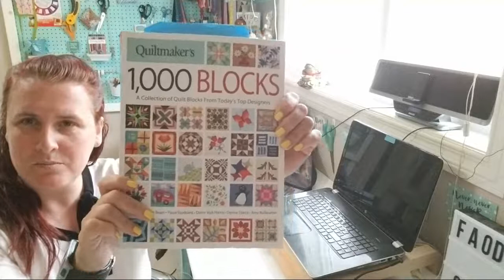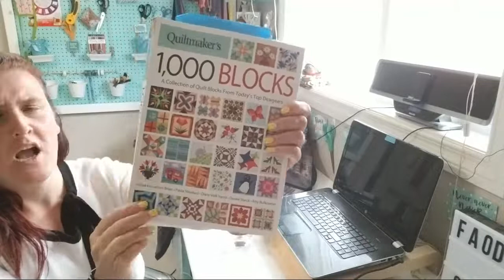Sewing Podcast 104 Faodail Creation | paper pieced star quilt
Welcome to faodail sew sunday show, a podcast where I and my mom talk about all things sewing. We share our tips, tricks, and techniques for creating beautiful and unique projects. We also have a lot of fun and laughter along the way. Whether you are a beginner or an expert, you will find something interesting and helpful in our podcast. Join us as we explore the wonderful world of sewing.

Thank you for listening and happy sewing! 😊

I talk about my paper pieced star quilt and the attic window quilt that I used from Shabby Fabrics

Called Santas List

♥ SHOP FAODAIL ♥